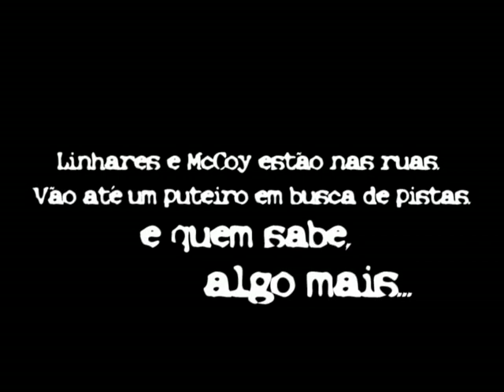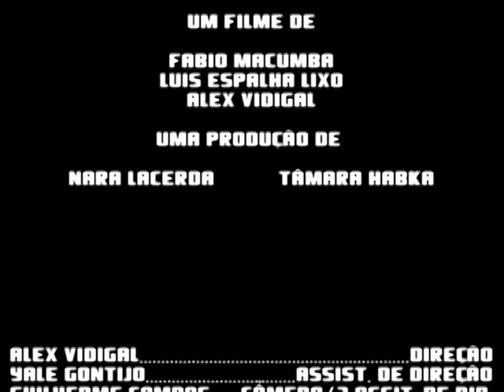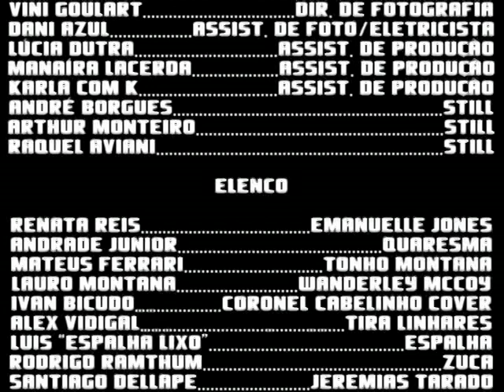É Nois VIII Ninguém Fode Com Tonho Montana - By CúCão Filmes - 2007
Este é o primeiro episódio do seriado "É Nois" cuja produção é externa. Ou seja: Alex Vidigal, Fábio Macumba, Luis Espalha Lixo e Rodrigo Ramthum não fizeram muito para conseguir equipe, elenco, equipamento, locação e talento para coordenar cerca de 40 pessoas a trabalhar em dois episódios, em dois dias de gravação. As responsáveis por toda a labuta foram Nara Lacerda e Tâmara Habka. Nara trabalhou como esposa do policial Wanderley McCoy no quinto episódio da série e já freqüentou salas-de-aula com os diretores da CúCão. Tâmara é cineasta ativa e requisitada da cidade que entre vários projetos, produziu o recente estreado "Tétrio" e o longa "O Galinha Preta" (cuja estréia está prevista para 2008). Alex Vidigal, o CúCão mais articulado e experiente do grupo, já trabalhara com ambas e foi dele a idéia de propor às meninas essa empreitada, neste que a princípio (e também fim) ser o episódio mais ousado e complexo em termos de produção. Não sei quem lê descrições e historinhas nos perfis do YouTube, mas são 4h49 da manhã, cheguei da première deste capítulo que foi na Galeria Sub02, e estou sem cérebro para escrever mais alguma linha de importante relevância. Fica aqui o meu agradecimento ao Daniel B. que trabalhou como diretor de arte e nos cedeu a sua galeria para a estréia do É Nois VIII, assim como para os atores Lauro Montana, Mateus Ferrari e família e trupe, Renata Reis, Ivan Bicudo, Móveis Coloniais de Acaju, Selma e Telma e por último mas não menos importante Andrade Jr. Um dos grandes atores do Distrito Federal, que com o seu trabalho e postura tem nos ensinado muito sobre companherismo, profissionalismo, humildade e boa convivência. Penso eu em reescrever esse texto... Deve estar incompleto... Deixa eu ir para a cama. Desliguem os seus pagers e celulares. Saibam que a pipoca é permitida e que a nossa bomboniere está sempre aberta. Esta sala contém porta de emergência e bom filme.

Luis F. Xavier (Luis Espalha Lixo)

Créditos

Direção de Produção: Nara Lacerda e Tâmara Habka

Um filme de Fábio Macumba, Luis Espalha Lixo e Alex Vidigal

Alex Vidigal (Direção)
Yale Gontijo (Assist. de Direção)
Guilherme Campos (Câmera/ 2º Assit. de Direção)
Carol Worhmann (Maquiagem)
Daniel B. (Dir. de Arte)
Lucas Gehre (Assist. de Arte)
Clarissa Cardoso (Assist. de Arte)
Mateus Ferrari (Coreografia de Lutas)
Pedro Ladeira (Dir. de Fotografia)
Vini Goulart (Dir. de Fotografia)
Dani Azul (Assist. de Foto/ Eletricista)
Lúcia Dutra (Assist. de Produção)
Manaíra Lacerda (Assist. de Produção)
Karla com K (Assist. de Produção)
Arthur Monteiro (Still)
André Borgues (Still)
Raquel Aviani (Still)
Satanique Samba Trio (Trilha Sonora)

Elenco

Renata Reis (Emanuelle Jones)
Andrade Junior (Quaresma)
Mateus Ferrari (Tonho Montana)
Lauro Montana (Wanderley McCoy)
Ivan Bicudo (Cel. Cabelinho Cover)
Alex Vidigal (Tira Linhares)
Luis "Espalha Lixo" (Espalha)
Rodrigo Ramthum (Zuca)
Santiago Dellape (Irmão do Jeremias)
Lucas Moll (Membro Gang Infernal)
Lucas Ferrari (Membro Gang Infernal)
Paula Ferrari (Membro Gang Infernal)
Saulo Pinheiro (Membro Gang Infernal)
Daniel Villas Boas (Membro Gang Infernal)
Caetano Maia (Membro Gang Infernal)
Bruno Dourado (Membro Gang Infernal)
Bruno Gustavo (Homem misterioso Nº 07)
André Gonzáles (Torcedor do Bahia)
Bruno Caramori (Cafetão Nº 18)
Esdras Nogueira (Cafetão Nº 19)
Beavis Kaos (Agitador de Galera)
Regis R. Soares (Movimento Peão)
Couto Costa (Homem Misterioso Nº 15)
Pé de Pano (Beatle Perdido)
Michelle Walkins (Mulher Perdida Nº 33)
Fábio Pedroza (Cafetão Nº 46)
Giselle Paranhas (Prost. Nº 102)
Sara Marques (Prost. Nº 05)
Leonardo Bursztyn (Cafetão Nº 27)
Alexandre Bursztyn (Cafetão Nº 23)
Clarissa Cardoso (Prost. Nº 16)
Kamala Ramers (Prost. Nº 02)
Leonardo Shamah (Trava Glamour)
Eduardo Borén (Cafetão Nº12)
Raquel Aviani (Prost. Nº 96)
Rafaella Tamm (Prost. Nº 65)
Isabella Ferrugem (Prost. Nº 46)
Rafaella Ferrugem (Prost. Nº 38)

Local e data da gravação deste episódio:
Espaço Galeria - Conic (Brasília - DF)
19 de agosto de 2007

Local e data de lançamento:
Galeria Sub02 (Brasília - DF)
30 de novembro de 2007

Agradecimentos

João Paulo ProcóPio
Paulo da Comunicação
Chico Ferreira
Ric Filet
Cúcão Filmes